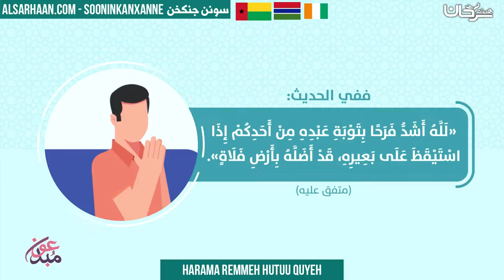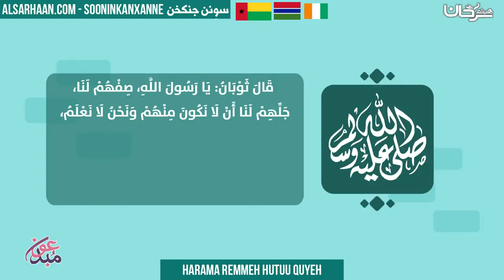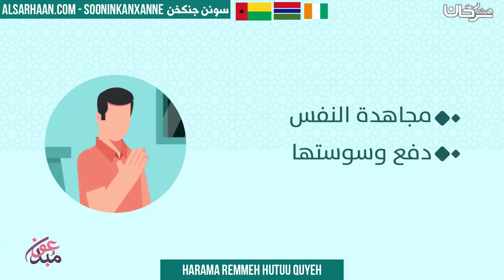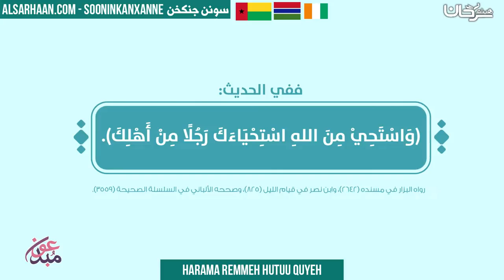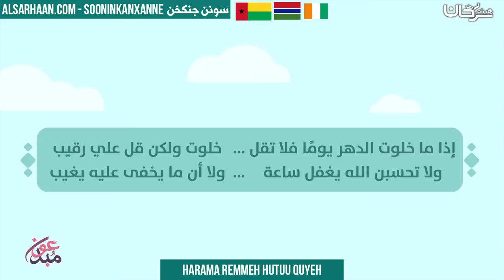HARAMA REMMEH HUTUU QUYEH - كيف اتخلص من ذنوب الخلوات - اللغة سوننكية